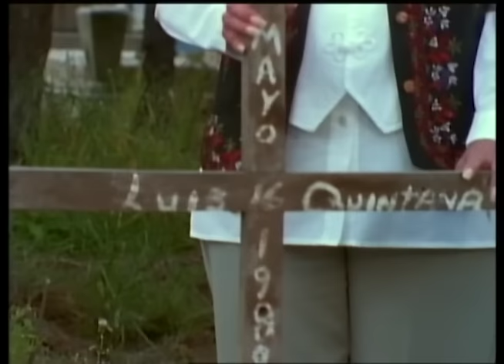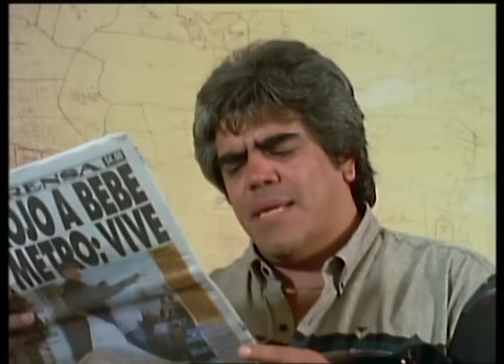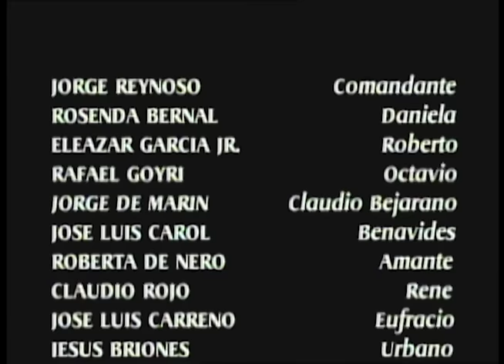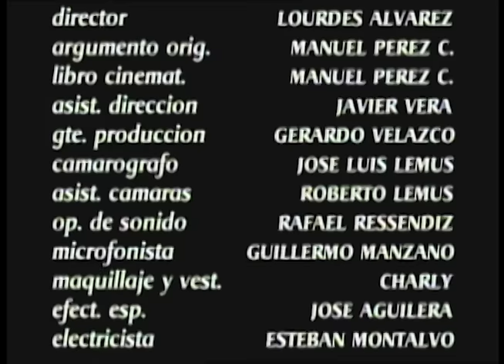La Bronco Maldita 2 | Película completa | ©Copyright Ramon Barba Loza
Jorge Reynoso, Eleazar Garcia "chelelo Jr.", Rosenda Bernal
Al asesinar a su padre (Luis Quintana), Daniela, (Rosenda Bernal) jura vengar la muerte de este, al convertirse en una mujer muy hermosa, toma la camioneta Bronco, la que su padre usara alguna vez, y en esta misma llevará a cabo grandes operaciones, acompañada de Octavio, (Rafael Goyri) combatirán con su terrible enemigo Don Roberto (Eleazar García "Chelelo" Jr.) acosados todos por el teniente de la policía (Jorge Reynoso). Una película llena de acción y romance.